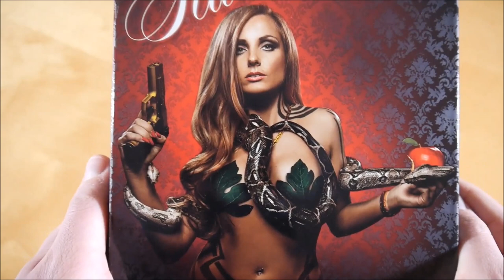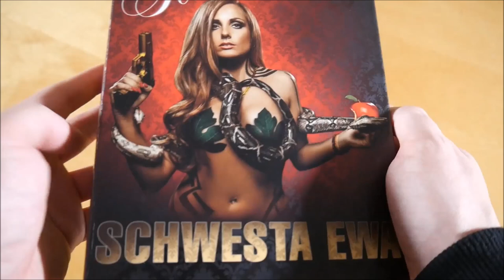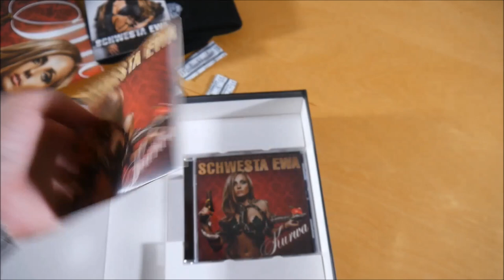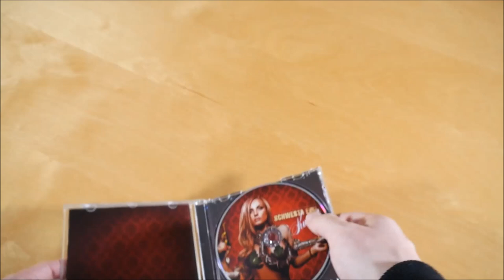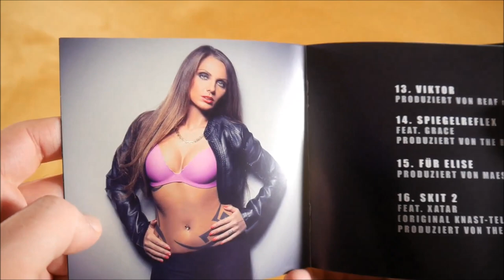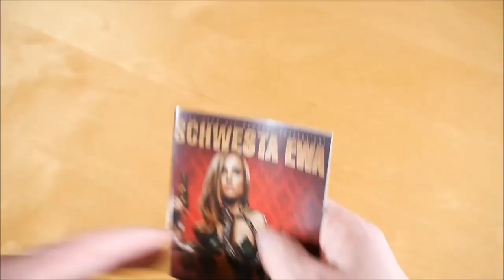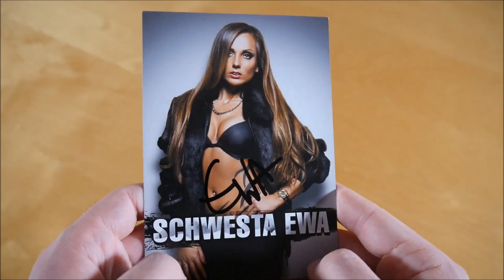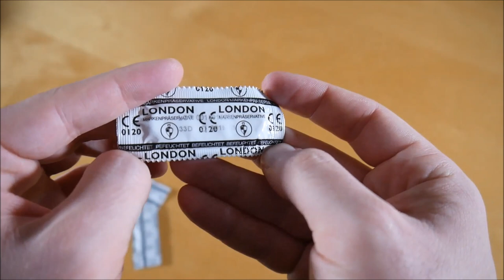Schwesta Ewa - Kurwa Box Unboxing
In diesem Video zeige ich euch die Kurwa Box von Schwesta Ewa.
► Hier könnt ihr das Album kaufen:
Weitere Musik von Schwesta Ewa

► ALBUM INFOS
Schwesta Ewa - Kurwa
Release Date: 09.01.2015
Kaufpreis: 27,99 €

Kurwa Box Inhalt:
- Album
- Album Instrumentals
- Mütze
- Kondom (3x)
- Poster
- Autogrammkarte

Kurwa Tracklist:
01. Rap, Kurwa! (Intro) (feat. Jetset Mehmet)
02. Kurwa
03. Schwesta Elektra
04. Von Hype Zu Ayb
05. Skit 1 (Original Knast Tel) (feat. Xatar)
06. Paxx Im P*ff
07. P**pshow 2
08. Escortflow
09. Ramba Zamba! (feat. Marteria)
10. Tunneln Und So (feat. Eko Fresh)
11. Schwesta Schwesta
12. Ein Guter Tag (feat. Megaloh & Chefket)
13. Viktor
14. Spiegelreflex (feat. Grace)
15. Für Elise
16. Skit 2 (Original Knast Tel) (feat. Xatar)
17. Nonne Wird N * tte
18. 24 Std. (feat. SSIO & Xatar)
19. Boomerang
20. Du Liebst Mich Nicht (feat. Fard & Samy)
21. Mein Mann Und Ich (Breed’s Def Ear Remix)
22. P**pshow 2 (Gee’s Futuristic Sunshine Remix)
23. Tempomat
24. 24 Std. (Remix)

Kurwa Info:
Das Album von Schwesta Ewa erschien am 09. Januar 2015 über Alles oder Nix Records.